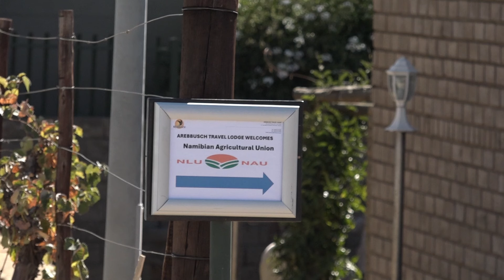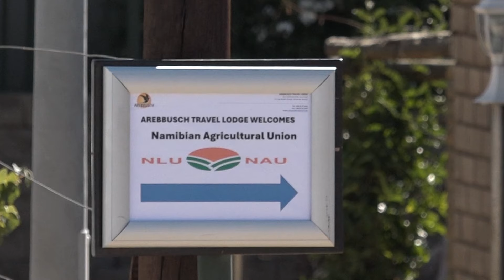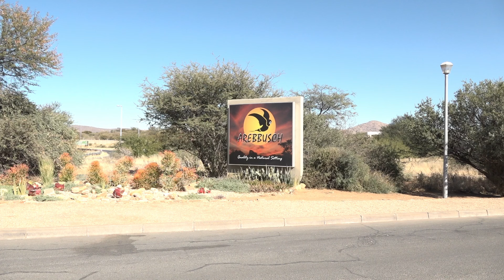Farmers responsible for public perspective on employment in the sector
Namibia Agricultural Union (NAU) President, Thinus Pretorius, has stated that the public perspective that agriculture is a sub-value employment sector needs to change so that the country’s unemployed citizens can realise the value of delving into the sector.

This comes after the Agricultural Employers Association (AEA) shared that the country’s unemployment rate of an average of 19% to 23% over the past five years, is too high for a country with vast opportunities in the agricultural sector, adding that it is up to farmers to bring this reality to light.

Watch on oneafrica.tv DStv or GOtv at 19h00 on Mondays to Fridays